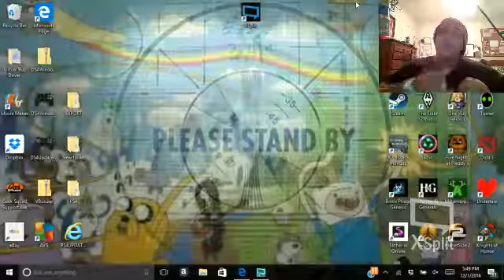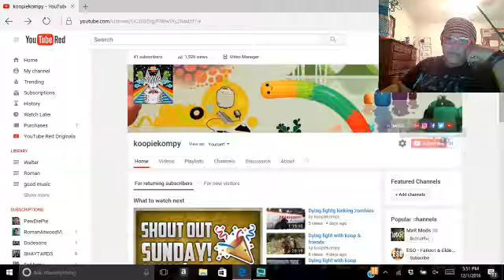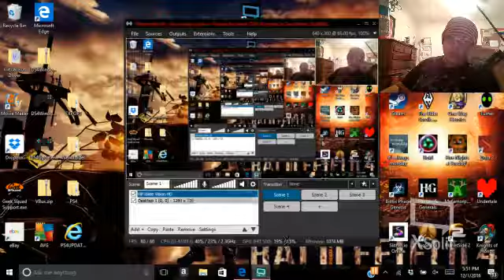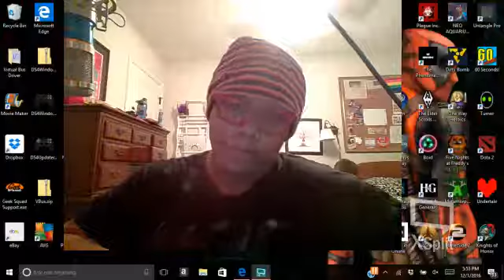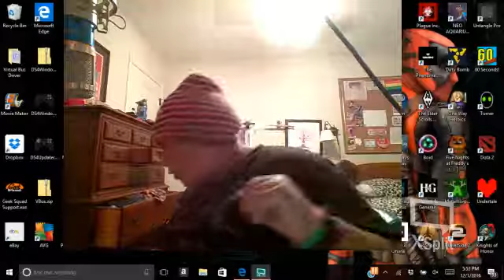DO NOT WHATCH!!!!!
via XSplit this is why i suck as a human in general if you watched this without cringeing i applaude you sorry for the sucky vis in other words but sub for my self hating humor?